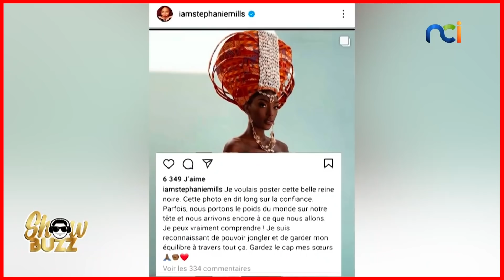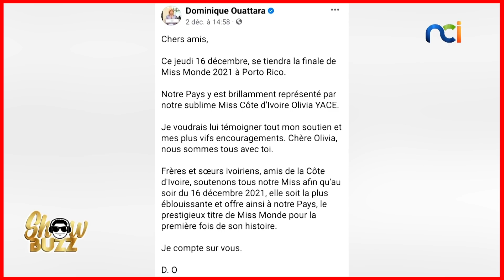Concours Miss World Top Model 2021 : Olivia Yacé sur la première marche